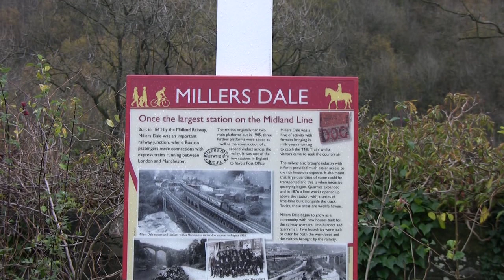44871 & 45407 Buxton Spa Express 5 November 2011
Ian Riley's 2 black steeds 44871 & 45407 were in charge of the Railway Touring Cos "Buxton Spa Express".
On the outward leg, the train is seen climbing out of Manchester Victoria Station up Miles Platting Bank, and then at Dove Holes station.
I then took a look at the old Midland Railway station of Millers Dale, and thought how great it would be to see this section back in action if they ever reconnect Buxton-Bakewell and Matlock. Sadly it was overcast and the golden colours on trees don't really stand out.
Finally we see the 2 5s pass Great Rocks Jnc and on to Peak Forest on the return leg.
Good to see Austin and Phil - and I think we all share the prize for getting the old bridge in picture at MP, and I even managed a few heads at PF.